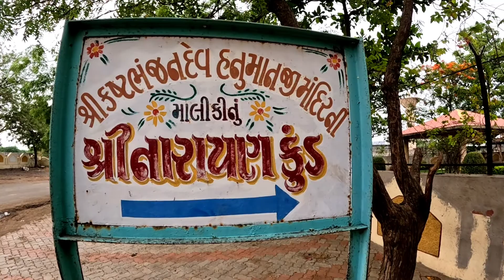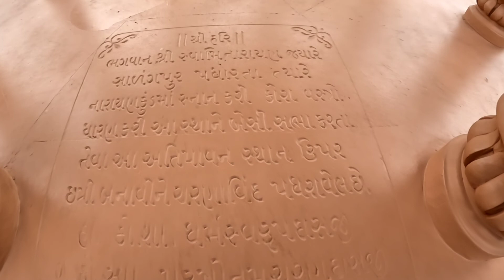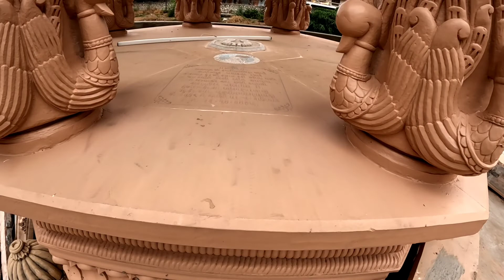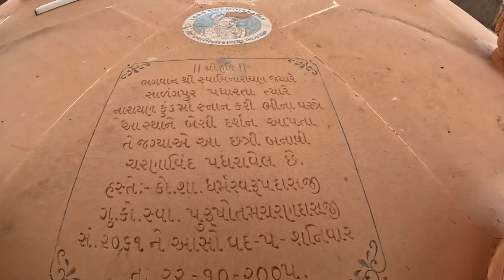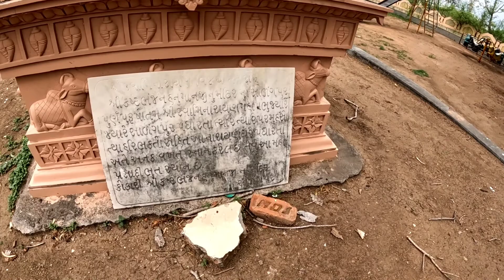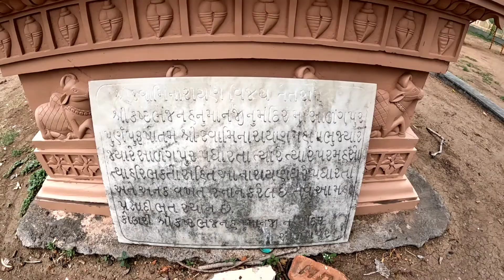SALANGPUR DARSHAN 10 | NARAYAN KUND SHREE KASHTBHANJAN DEV MANDIR | નારાયણ કુંડ : સાળંગપુર